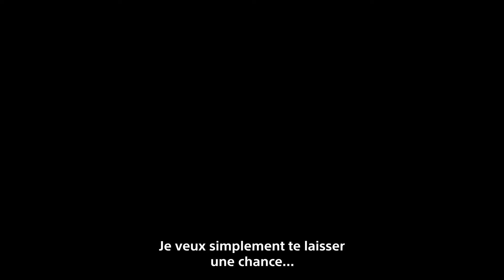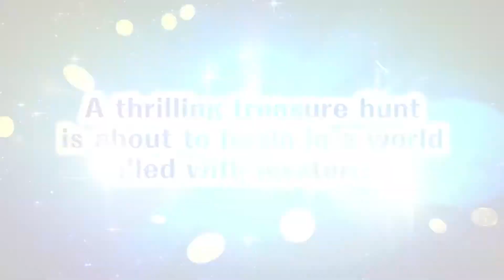Quels jeux en ce mois de décembre ?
Pas beaucoup de sorties, mais des très bons jeux